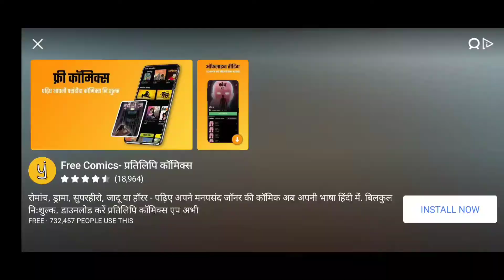Jungle adventures | मजेदार जंगल का गेम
About Game:-
🌴🌴Be the Hero of the Jungle in this Best Action Adventure game on Mobile!🌴🌴

On a beautiful sunny day Addu and his girlfriend were eating apples together and enjoying life and suddenly an evil monster appeared from the deep jungle out of nowhere. That evil monster captured Addu's girlfriend and ran away into the deep jungle. Addu is on an adventure to rescue his girlfriend by defeating the monster and teach him a lesson.

To bring Addu's girlfriend back he needs your help. Run and jump through the deep jungle, avoid traps and clear all enemies in your way and defeat all the bosses.

Do You Like Gaming Videos, I'm Uploading Gaming Videos Daily For You !
गाड़ी वाला गेम, बंदूक वाला गेम, स्टंट गेम, कार गेम, फाइट गेम, एडवेंचर गेम, शूटिंग गेम And Another Games...